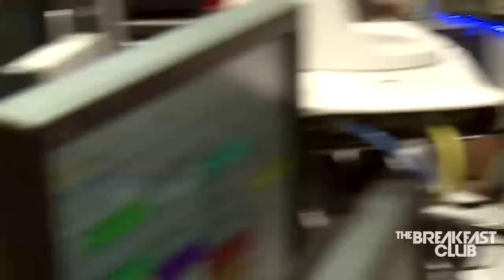Meek Mill Interview at The Breakfast Club Power 105.1 (07/08/2015)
Meek Mill Discusses Joe Budden Comments, New Album, Relationship With Nicki + More With The Breakfast Club.